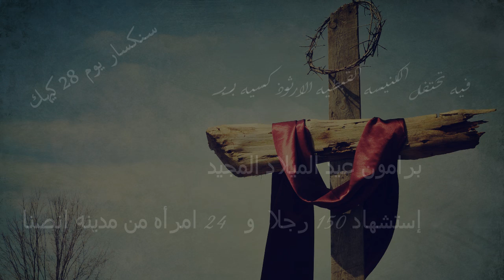سنكسار اليوم الثامن والعشرون من شهر كيهك المبارك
سنكسار يوم 28 كيهك

فيه تحتفل الكنيسه القبطيه الارثوذكسيه بـ:

برامون عيد الميلاد المجيد
إستشهاد 150 رجلا  و   24 امرأه من مدينه انصنا

   ويمكنك الاستماع الي ( راديو ماران اثا ) على هذا الرابط